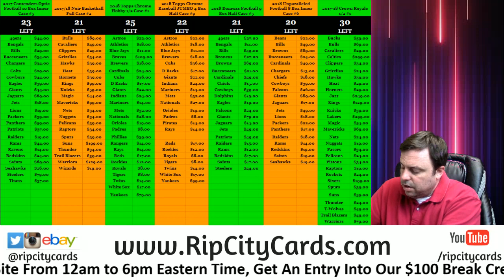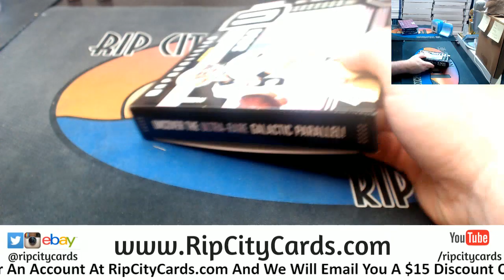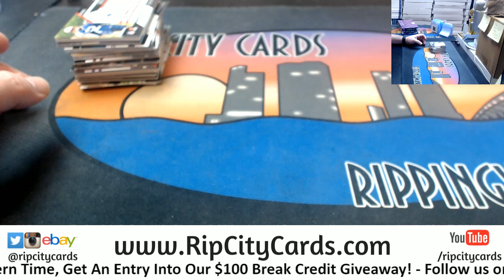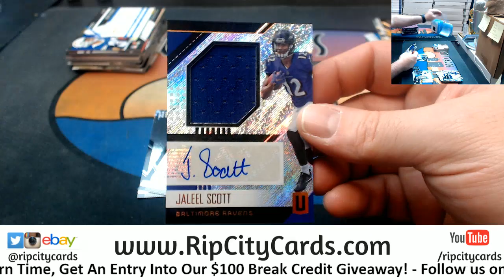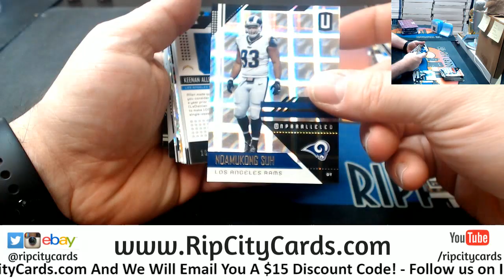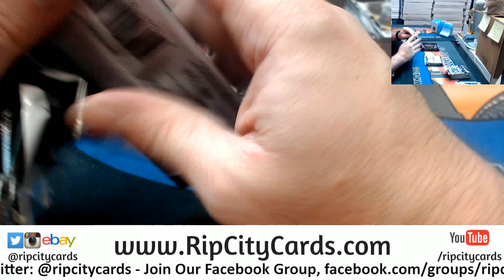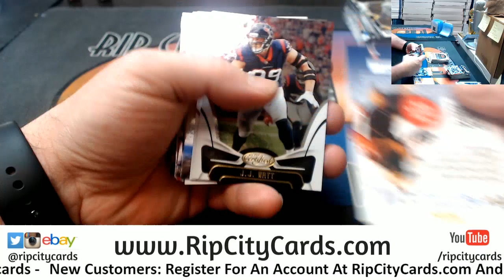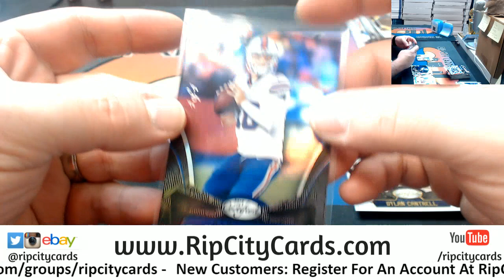GOAT Personal Boxes